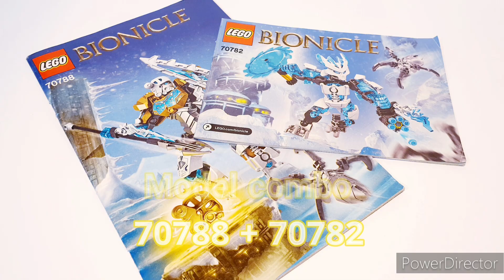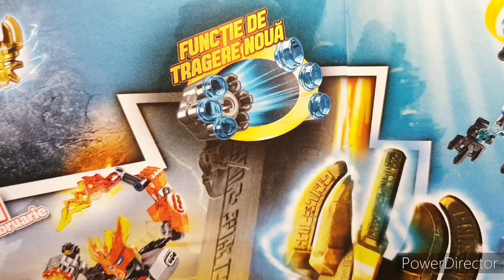Model combo Kopaka | review | 70782+70788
Episodul 4

Iarna anului 2015 a văzut lansarea a multiple modele combo , unul din acestea a fost între "Kopaka - Stăpânul gheții" și "Protectorul gheții" 70782 și 70788

0:26 instrucțiuni

0:45 review

Toate episoadele:
Episodul 11: în curând
Episdoul 12: în curând
Episodul 13: în curând